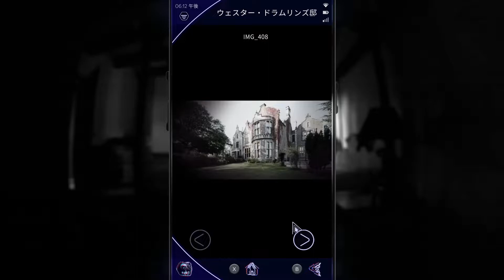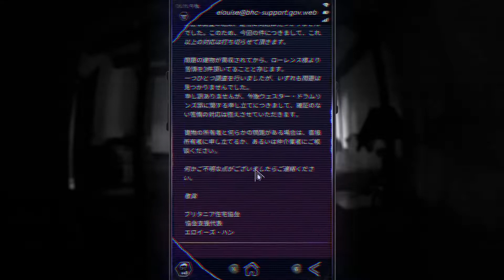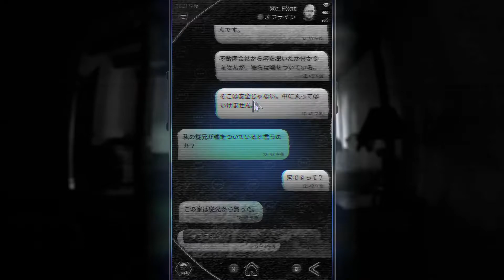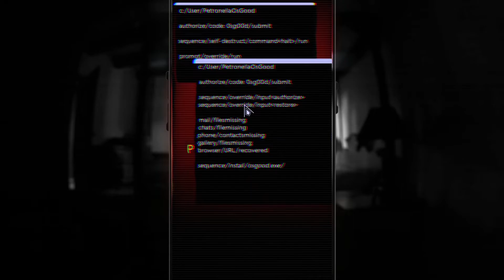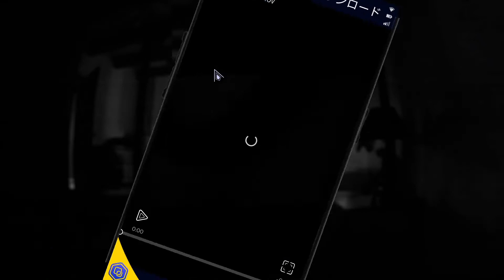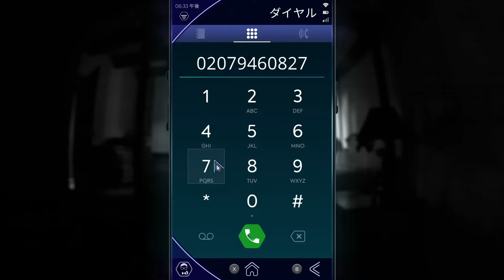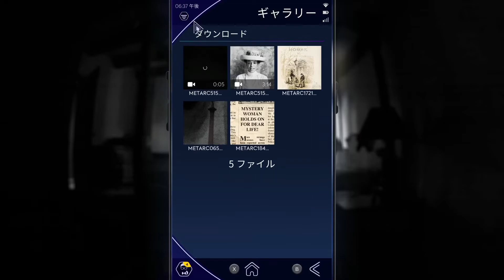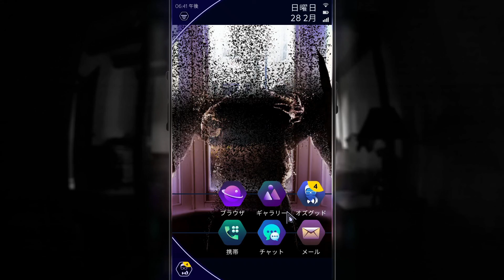#4 実況 ドクター・フー : 孤独な暗殺者「奪われた幸せ」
ドクター・フー:孤独な暗殺者をクリアするまで実況していきます。